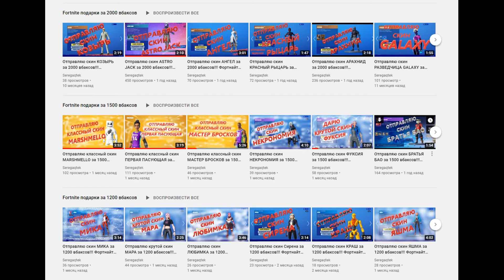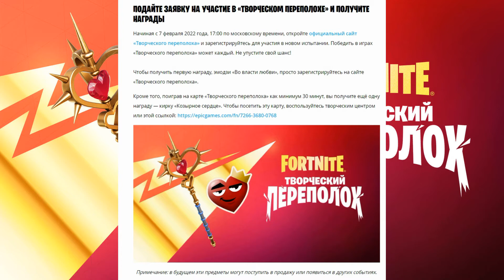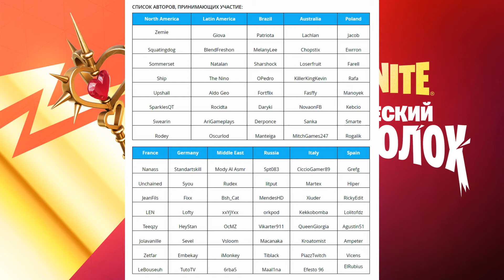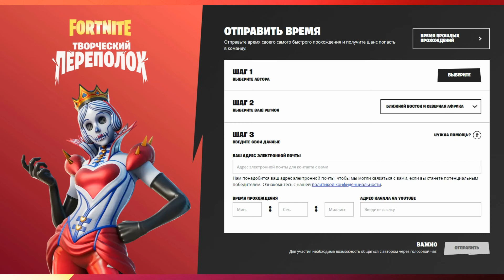А ТЫ ПОЛУЧИЛ БЕСПЛАТНО КРУТУЮ КИРКУ В ФОРТНАЙТ? ТВОРЧЕСКИЙ ПЕРЕПОЛОХ В FORTNITE